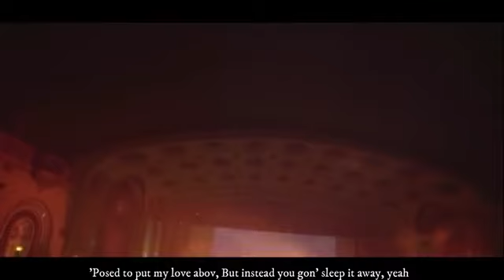2021's best song ever ( trending ) must watch